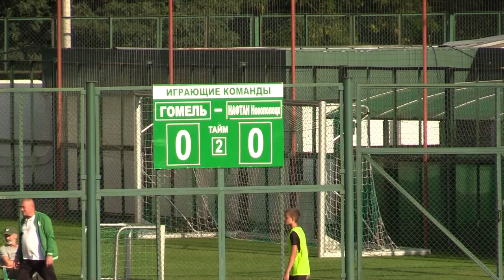«Гомель» (д) - «Нафтан» (д) | 13.08.2023